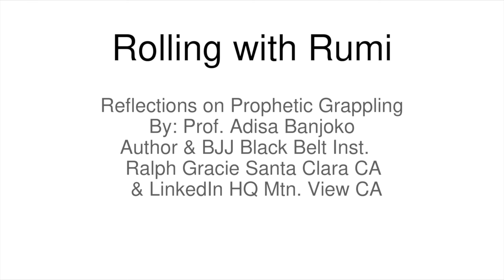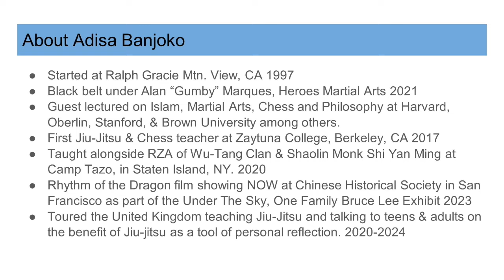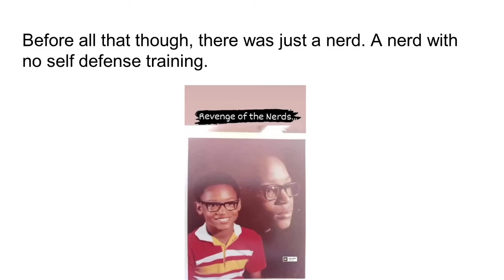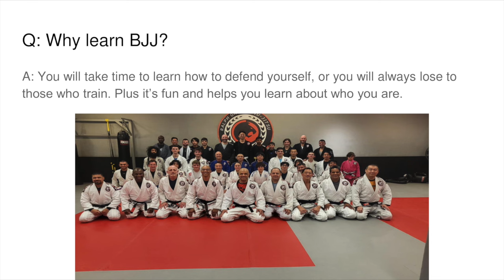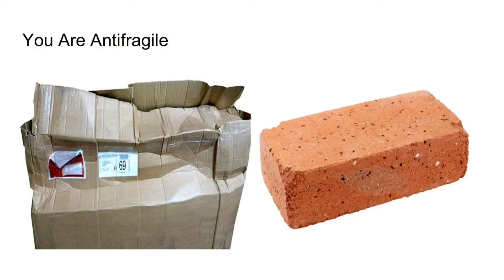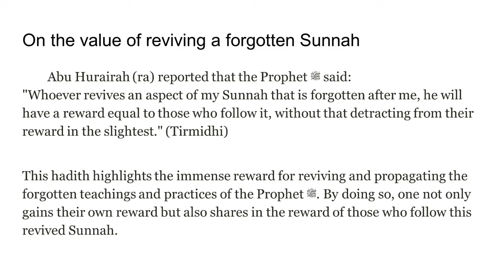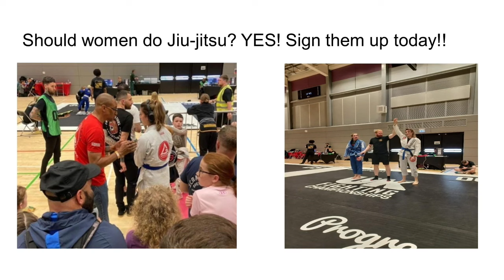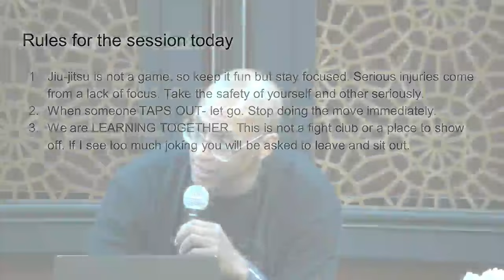Young Men Pre-Ramadan Manliness Futuwwa Conference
Futuwwa (Arabic: فتوة, "young-manliness") is a conception of adolescent moral behavior around which myriad institutions of Medieval confraternity developed. With characteristics similar to chivalry and virtue, these communal associations of Arab men gained significant influence as stable social units that exerted religious, military, and political influence in much of the Islamic world.

To serve Tri-Valley young men ages 13-19, this is a new joint effort of Walnut Creek Islamic Center, San Ramon Valley Islamic Center, and Muslim Community Center East Bay.

This talk was delivered at the Muslim Community Center - East Bay (MCC East Bay) in Pleasanton, California on March 9, 2024.